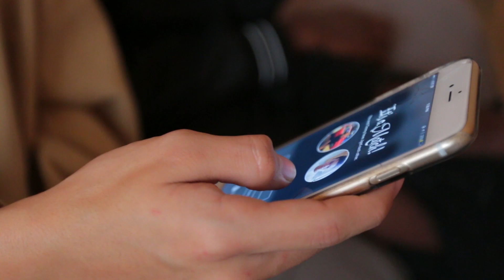PUPPY LOVE | Lohanthony & Rickey's Guide to Dating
Lohanthony & Rickey head to the dog park to see if adorable puppies will help them attract boys!

Lohanthony & Rickey haven't had the best luck with the online dating and want to see what happens in the real world. They head to the dog park to see if adorable puppies will help them attract boys!

Lohanthony & Rickey are on the hunt for boyfriends, but first they must figure out their type, brush up their dating techniques, and finally go on a date!

→ Credits ←
Anthony Quintal
Rickey Thompson

Produced by: Meredith Danowitz
Produced/Directed by: Christopher Babers
Director of Photography: Samuel Kim
Edited by: Jacob Gehnert

→ follow AwesomenessTV! ←